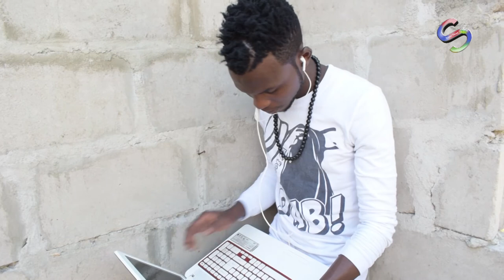VIDEO: Msanii Helton atoa zawadi kutoka kwenye kibubu cha miaka 6!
Msanii wa Muziki wa Bongo Fleva ambaye anatambulika kama Helton Dickson ameachioa zawadi ya misitari michache kutoka kwenye kibubu chake cha ngoma kilichao anza kuhifadhiwa mashairi miaka 6 Sita Iliyopita. Msanii huyo akiwa ndani ya Super News TV alizungumza machache na kutoa zawadi ikiwa imeambatana Ngoma yake ya Kwanza.